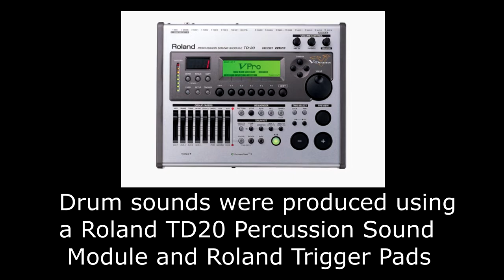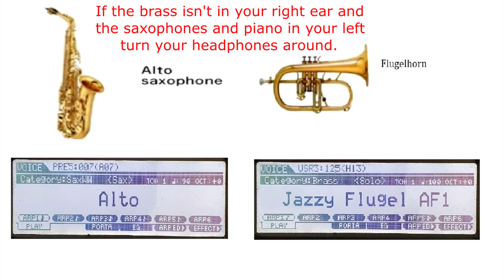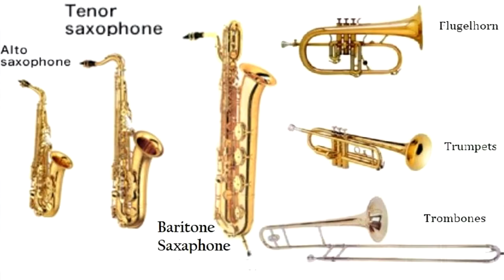Swing Band Sounds.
A version of a Sammy Nestico tune using  Yamaha MOX6 and  Korg Kronos keyboards plus a Roland TD-20 Percussion sound module. Not really an original idea but at least partly inspired by Matt Catingub's Hi-Tech Big Band recording from 1987 centered around the Yamaha DX7. I really just wanted to see if I could do it and create something that sounds passable, plus it was a nice little mid winter project. Please click on the thumbs up if you liked this video.